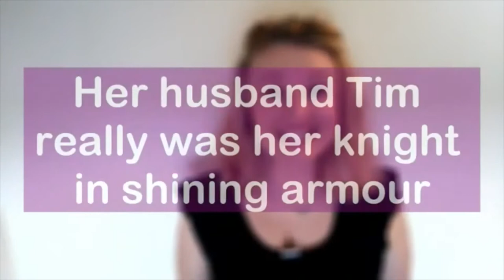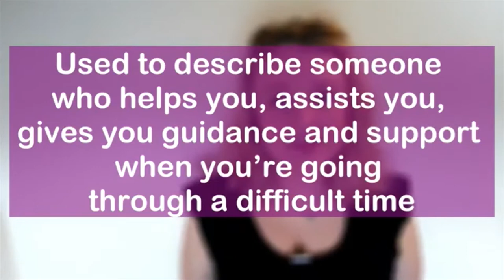You are a knight in shining armor meaning - Idioms in movies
You are a knight in shining armor meaning said the princess to the prince in the movie. This idiom in movies class bring you our lovely australian english teacher teaching us idioms that we often find in movies. Her australian accent is so beautiful. I hope you learn with her idioms videos and put them into practice. In britain they say You are a knight in shinning armour not armor.

My name is Daniel, an English teacher with a CELTA certificate currently working on my Master’s in teaching and my main goal with this channel is to help you get better in English. I have experience as an English teacher and have taught people from all over the world. I have videos about pronunciation, grammar, writing, reading and even some tips to learn English faster.

This link will give you 15 min🆓

Oxford Picture Dictionary English-Arabic Edition:

My Computer 🖥

My Microphone 🎤

My speakers

My Monitor 🖥

My Camera 📷

My Headphones 🎧